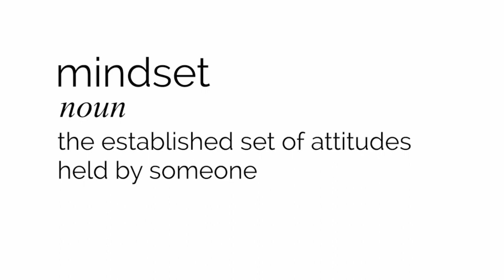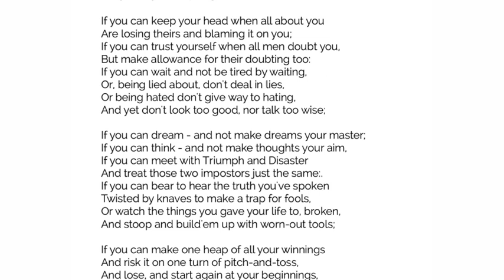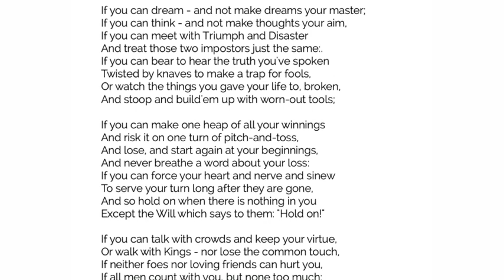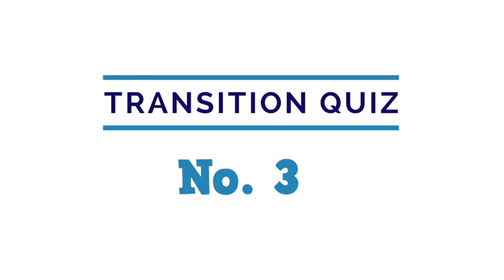Hermitage Academy Y6 transition 2020 | Film 3 (plus quiz)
Hello to all Year 6 pupils and parents who are about to start with us here at Hermitage Academy in September 2020. This is film 3 in a series of ten transition films designed to make your move from primary to secondary school as smooth as possible in these uncertain times. Enjoy!